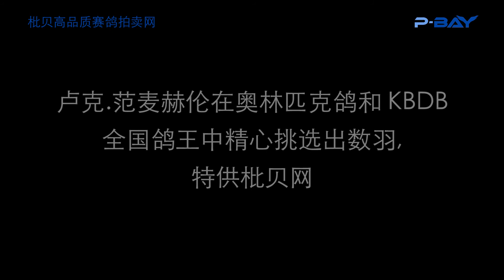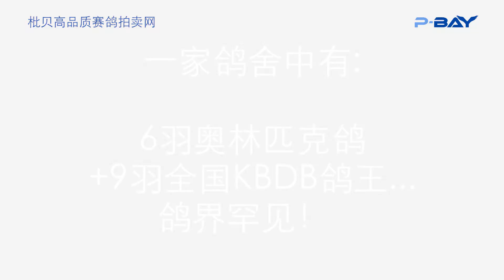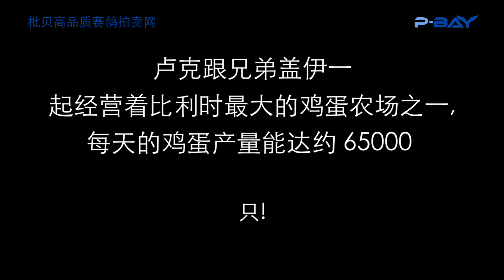枇贝网小视频：卢克范麦赫伦奥林匹克拍卖会！ Luc VAN MECHELEN - CN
枇贝网小视频：卢克范麦赫伦奥林匹克拍卖会！ 点击观看卢克兄弟鸽舍！